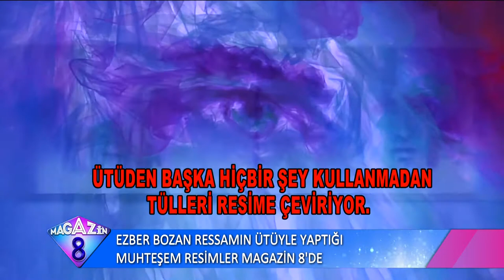Ezber Bozan Ressamın Ütüyle Yaptığı Muhteşem Resimler Magazin 8'de